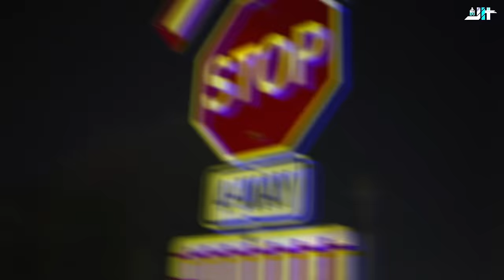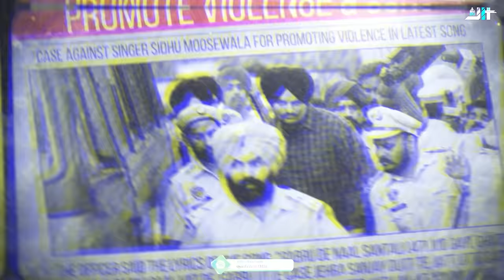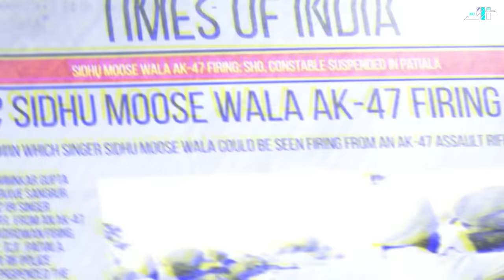Chamber X Midnight Mob | Sidhu Moose Wala | Nseeb | Drill | Prod By Dj Jit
Track Name - Chamber X Midnight Mob | Sidhu Moose Wala | Nseeb | Drill | Prod By Dj Jit

Prod By - Dj Jit
Mix Master - Dj Jit

Tracks Included -
Chamber - Sidhu Moose Wala ( Unreleased ).
Midnight Mob - Nseeb & Jagga .

NOTE :
Re-Upload is not permitted.

Ignore- chamber sidhumoosewala gangstermusic mashup panjabi sidhumoosewalanewsong ogbandeya nseeb midnightmob panjabi rap #2023